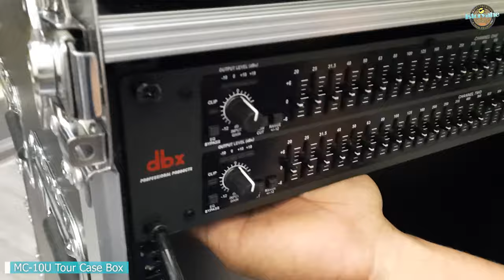MC-10U Tour Case Box | Tour Case Box For Mixer and Processor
MC-10U Tour Case Box
Tour Case Box For Mixer and Processor